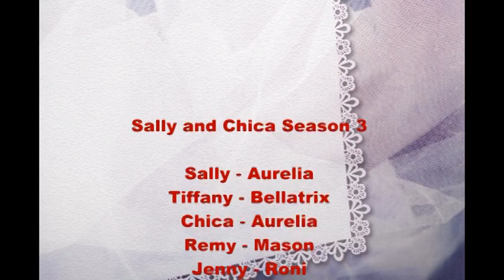Sally and Chica Season 3 | Episode 6 | Bella Miss Cocky Pants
Bella is leaving soon to go back to work, and Sally wants to spend time with her before she goes. But it's hard for Sally to do that if her sister just wants to do things by herself.

**Welcome the new voice actor Roni!**

Visit our Facebook, Tumblr, Twitter and website!